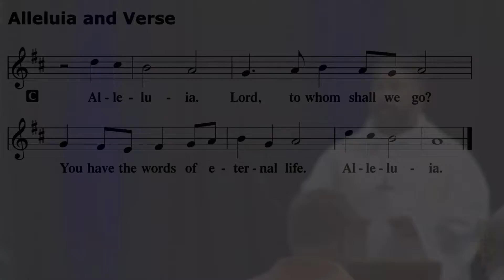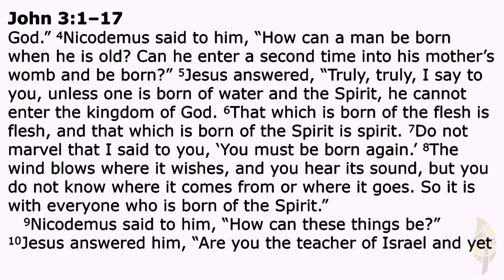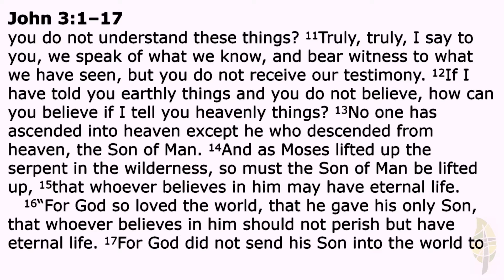The God of You, Them, and I